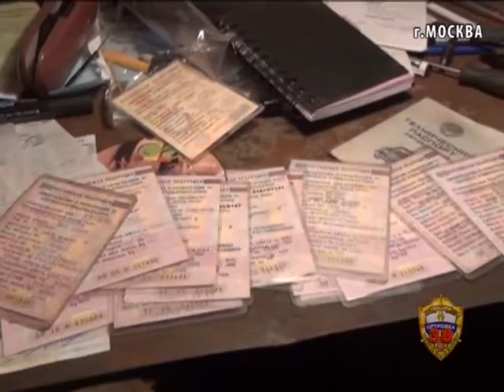В Москве полицейские задержали подозреваемого в угонах автомобилей